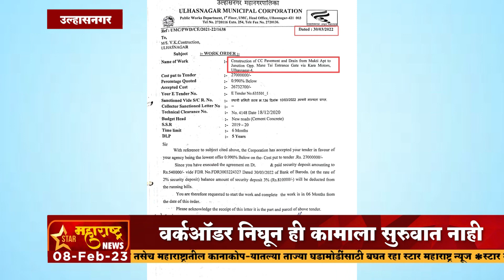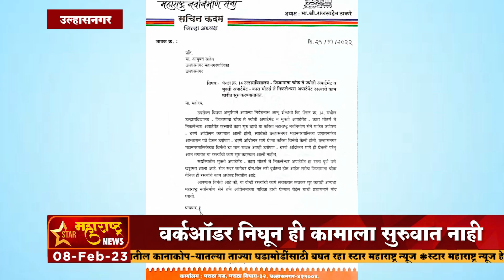उल्हासनगर - पॅनल १४ मधील रस्त्यांची, वर्कऑडर निघून ही कामाला सुरुवात नाही